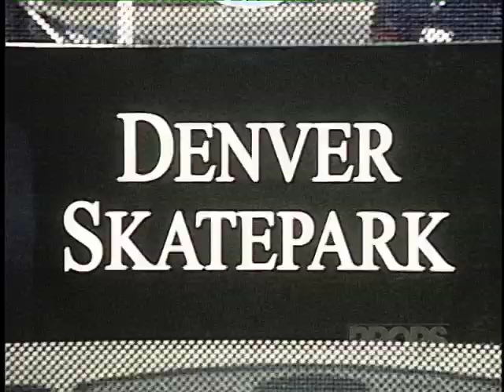Props Issue 42 -- Metal Bikes Roadtrip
Check out Props on iTunes, Hulu, Xbox, PSN, Amazon, Google Play and more

Traveling the life of luxury in a Penske moving truck, the Metal Bikes team sets off to St. Louis and into Colorado in search of parks and street. Featuring Jimmy Levan, Dan Price, Jeremy Davis, Gay Brad, Derrick Gabert, Mike Griffin, Joe Carnall, Seth Holton, Mike Lausman and a bunch of locals along the way. Circa 2001.